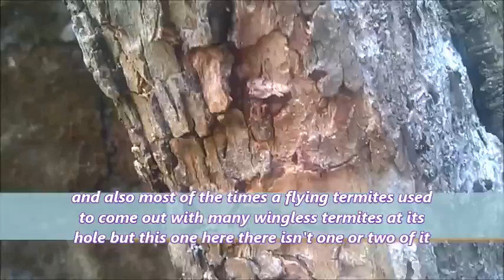unknown black flying termites